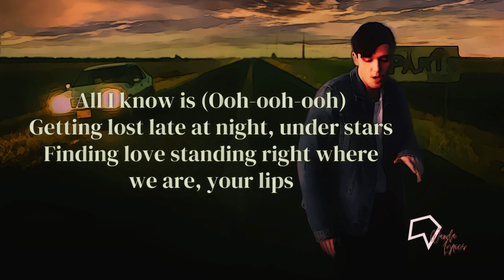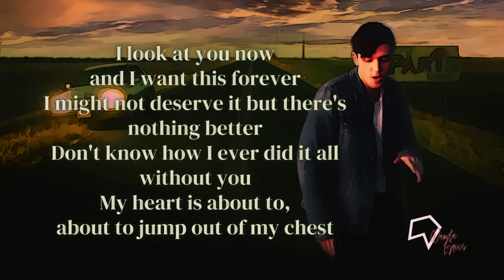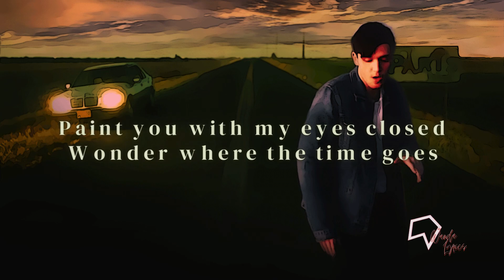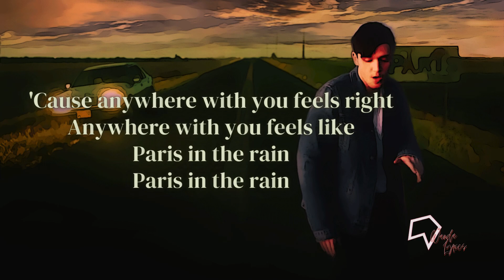Lauv - Paris in the Rain (Lyrics)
Anywhere with you feels right
Anywhere with you feels like

Lyrics:

[Verse 1]
All I know is (Ooh-ooh-ooh)
We could go anywhere, we could do
Anything, girl, whatever the mood we're in

Getting lost late at night, under stars
Finding love standing right where we are, your lips

They pull me in the moment, you and I alone and
People may be watching, I don't mind
'Cause

When I'm with you (Ooh-ooh-ooh, ooh)

[Verse 2]
I look at you now and I want this forever
I might not deserve it but there's nothing better
Don't know how I ever did it all without you
My heart is about to, about to jump out of my chest

Feelings they come and they go, that they do
Feelings they come and they go, not with you
The late nights and the street lights and the people
Look at me, girl, and the whole world could stop

Paris in the rain
Paris in the rain (oh)

[Bridge]
Girl, when I'm not with you
All I do is miss you

So come and set the mood right
Underneath the moonlight
(Days in Paris, nights in Paris)

Paint you with my eyes closed
Wonder where the time goes

(Yeah, isn't it obvious, isn't it obvious?)

[Outro]
'Cause anywhere with you feels right

Walking down an empty street
Puddles underneath our feet

Songwriter(s): Ari Leff / Michael Matosic / Michael Pollack